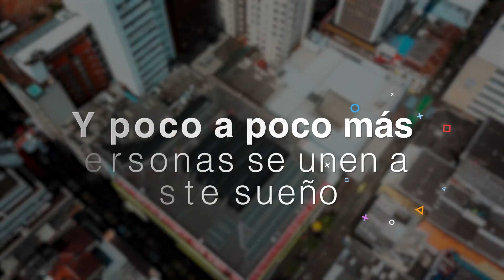¿QUÉ TAN GRAVE ES LA CRISIS ADMINISTRATIVA Y FINANCIERA DE AGUAS & AGUAS?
Experto en temas de administración pública y privada, Carlos Humberto Isaza responde preguntas sobre la profunda crisis de Aguas & aguas de la que fue directivo. (Segunda Parte)